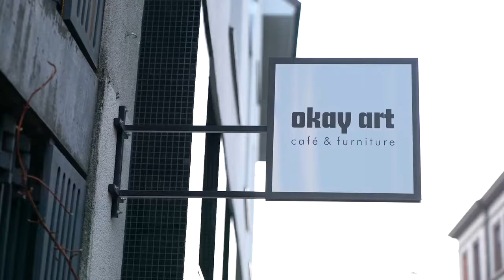Trailer Video, Mizmorim Festival 2017 «GO EAST»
Im Gespräch mit Michal Lewkowicz
(Gründerin und künstlerische Leiterin des Mizmorim Festivals)

Aufzeichnung und Kamera: Art-tv.ch / Daniel Bossart